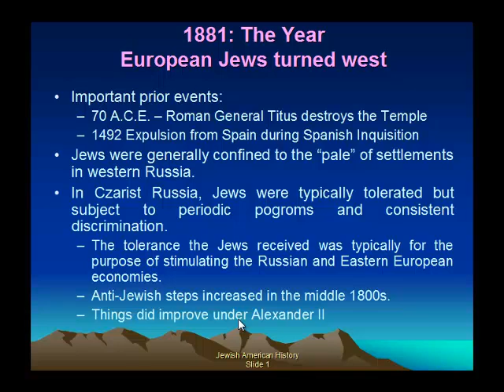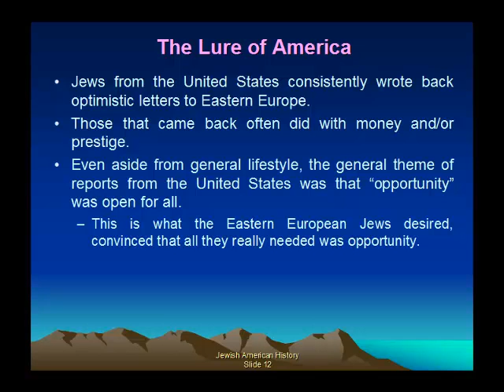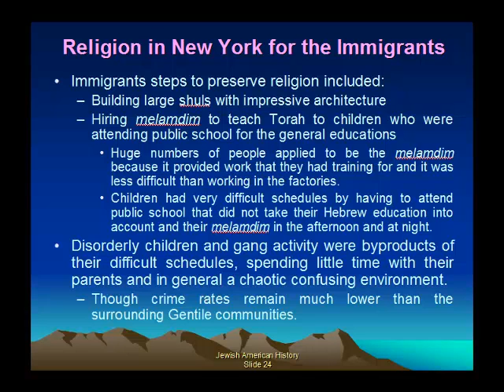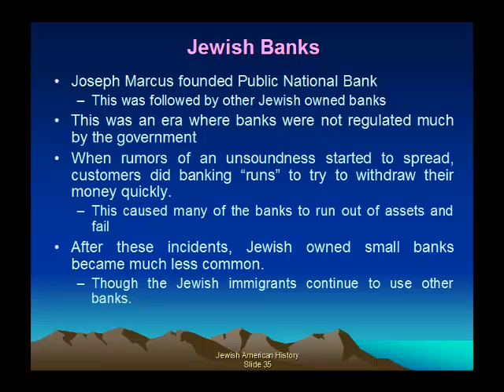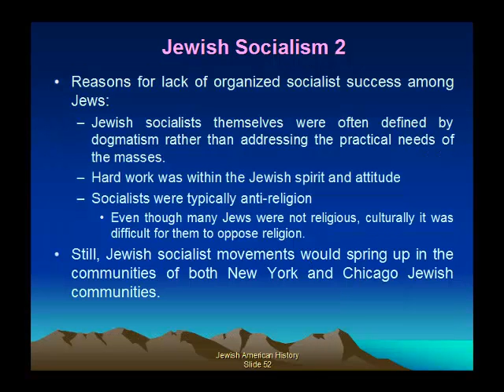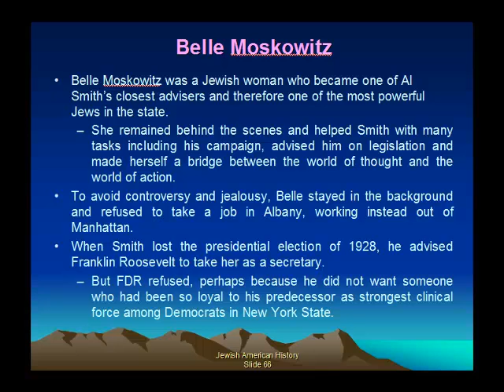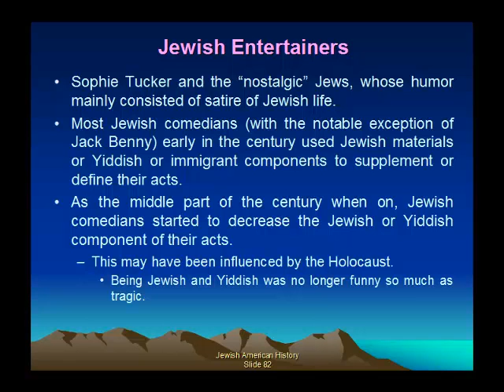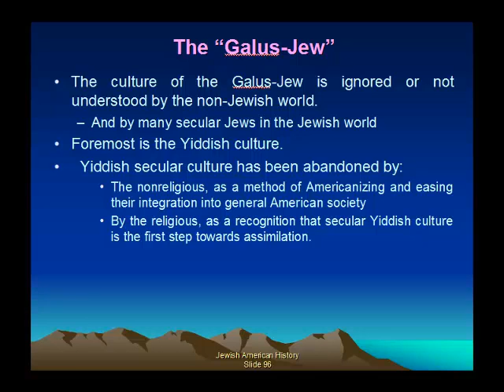Jewish Immig & Settlement